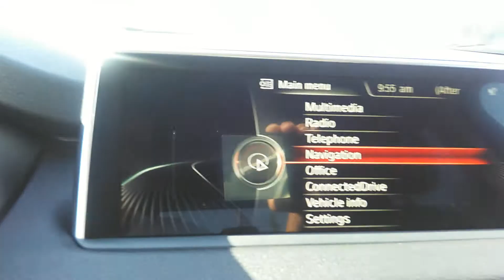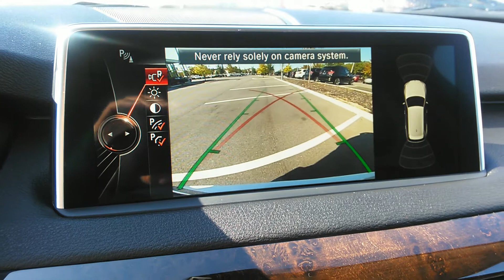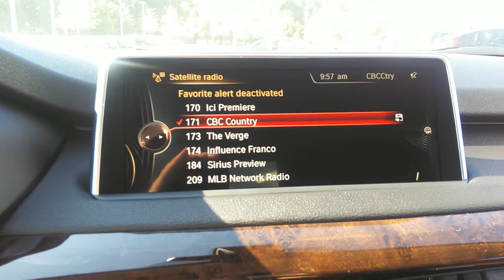Walk around 2016 BMW X5 w third row seatimg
WALK AROUND BMW OF GAINESVILLE for Tom